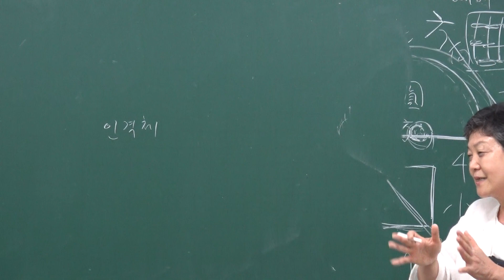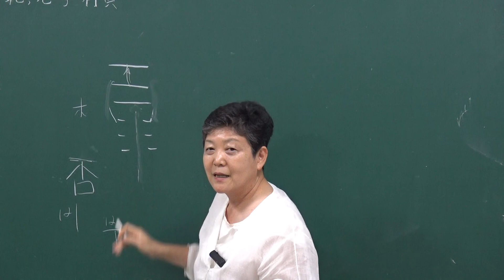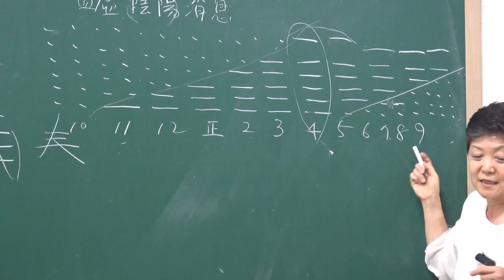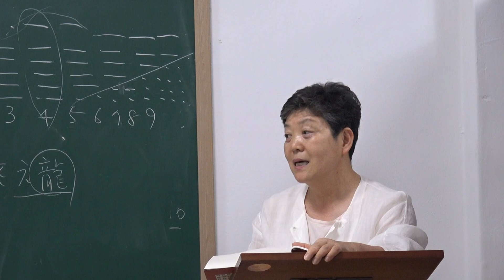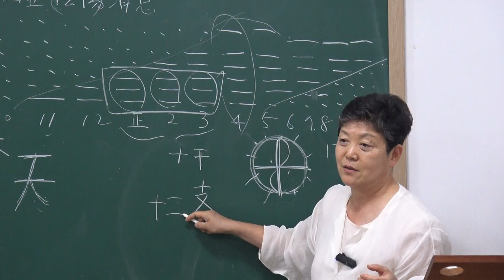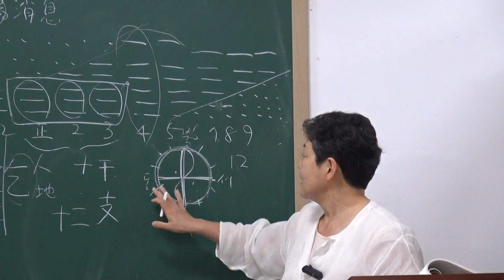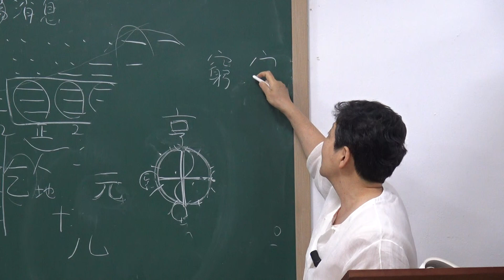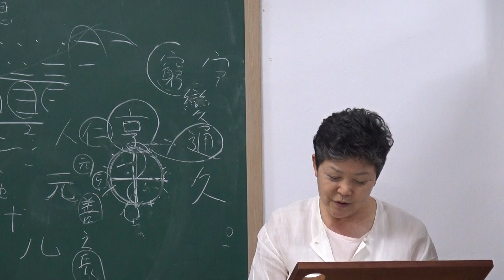(0-3) 『家苑 주역大觀』 中권 : : 천지자연의 주재자, 陽의 상징 : '하늘(天, 乾)' 개념